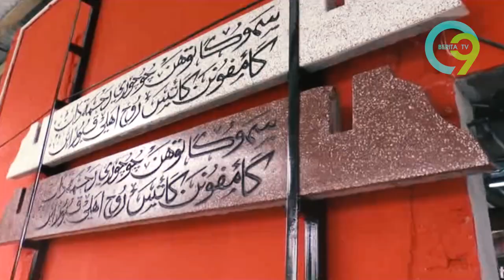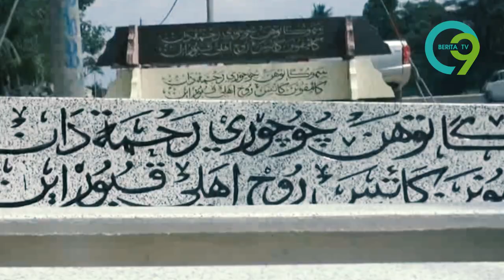REZEKI PEMUDA BATU NISAN